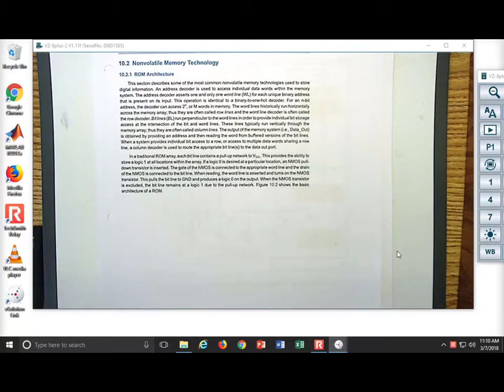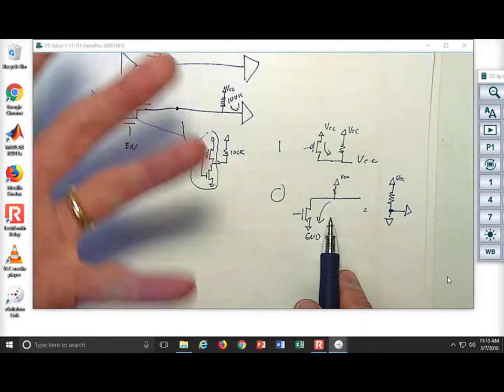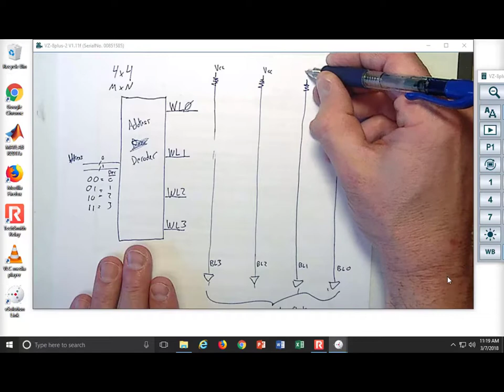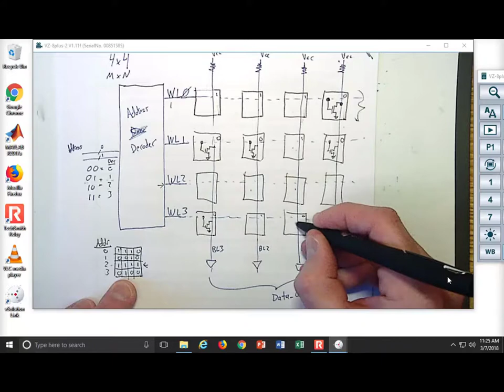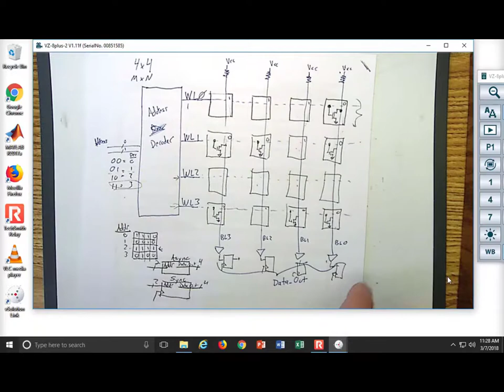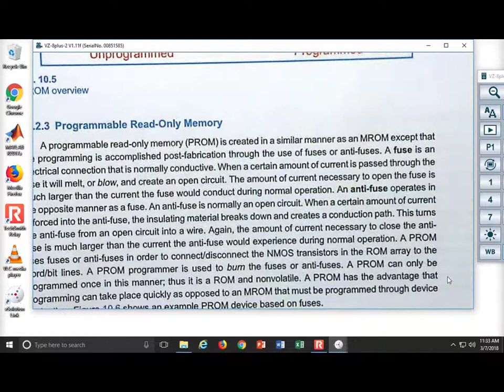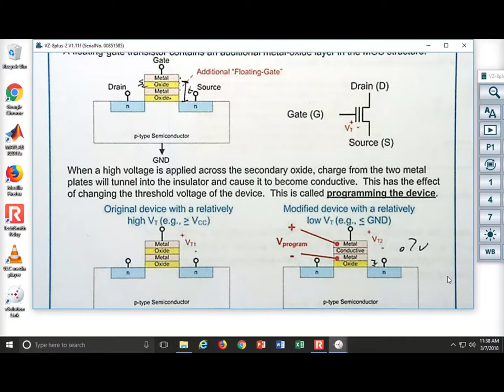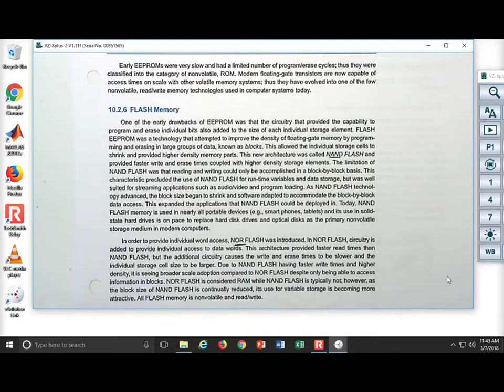10.2 - Non-Volatile Memory Technology